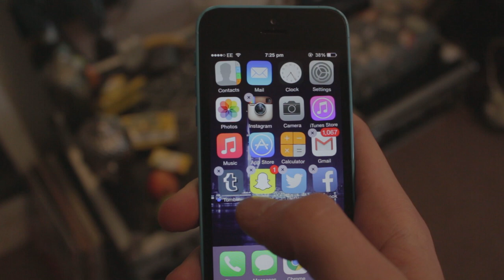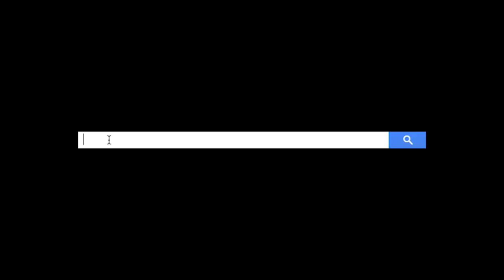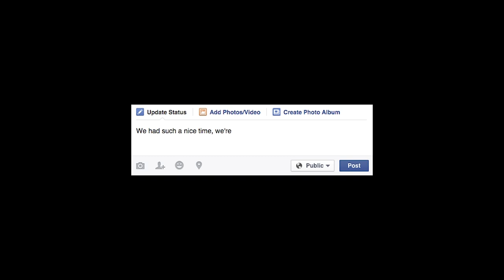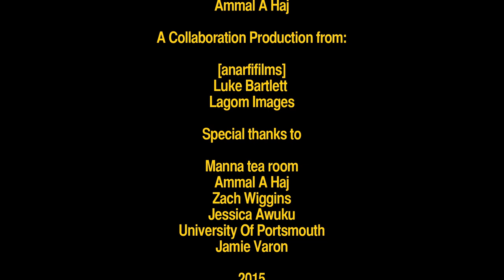FIND Love Right Now - SHORT FILM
My roles: Editor and Camera Operator.

LOVE.RIGHT.NOW examines the world of dating within the 21st century, making comment on the nature of mobile phone use and how new technology and social media has effected dating and relationships in our contemporary age, whilst making a larger social critique on our cultures technology habits.

Dating is LOVE, technology, HOW TO and SELF LOVE guides, AWESOME and LOVING.
Love, Right, Now.

Adapted from source material by Jamie Varon.